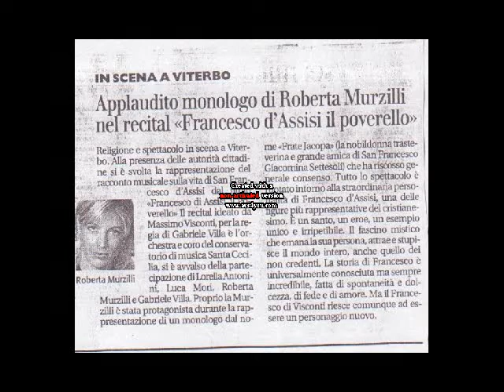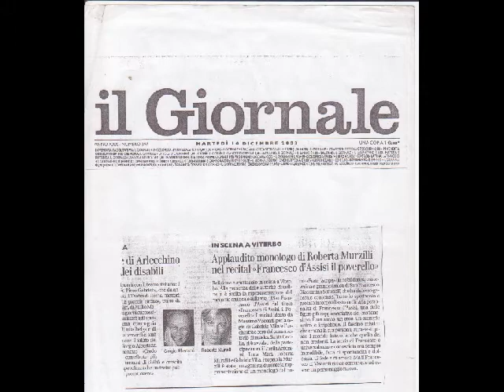Applaudita l'attrice Roberta Murzilli San Francesco d'Assisi il poverello accademia Santa Cecilia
Accademia Santa Cecilia Roma, Teatro Vespasiano Rieti, Cattedrale S Lorenzo Viterbo, Basilica SS Apostoli Roma. L'attrice Roberta Murzilli interpreta Frate Jacoba nobildonna trasteverina Giacomina Settesoli grande amica di San Francesco. Racconto musicale ideato da Massimo Visconti regia Gabriele Villa